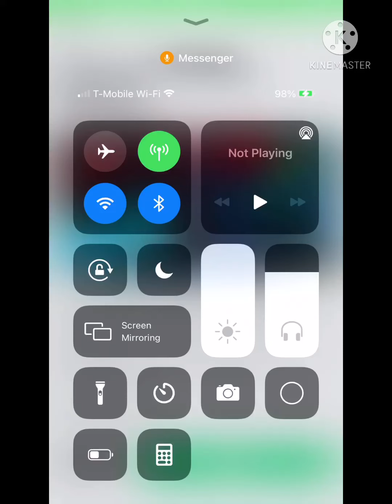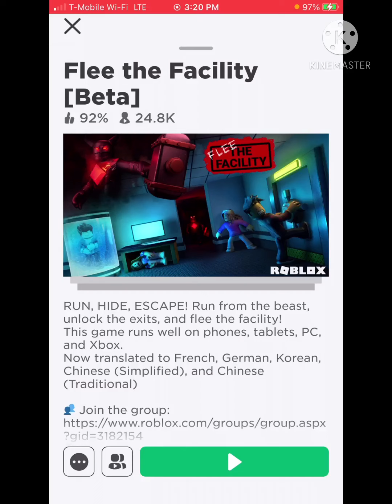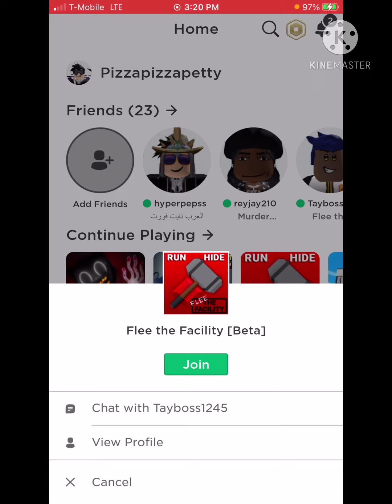Playing Roblox flee facility